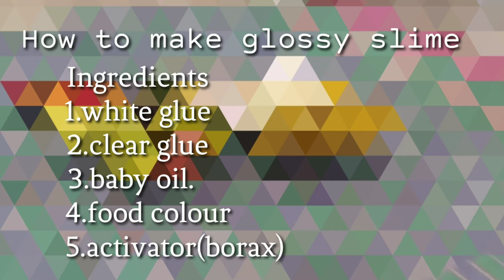How to make glossy slime 😎